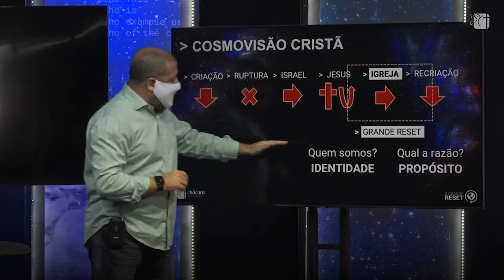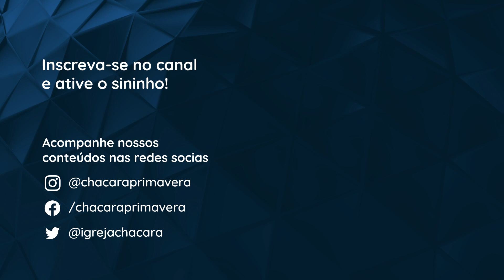Nós somos a igreja de Deus | Ricardo Agreste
contemporânea • criativa • acolhedora • transformadora